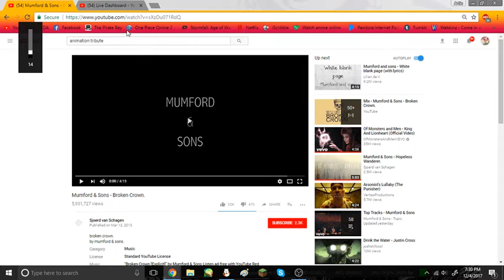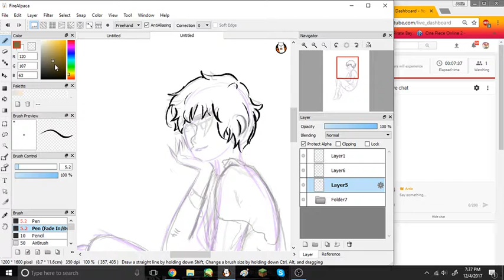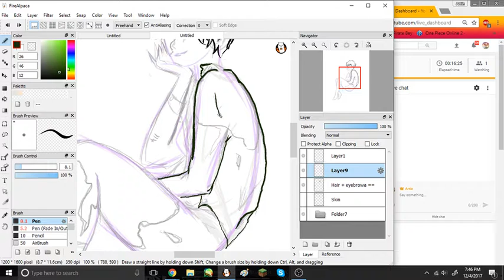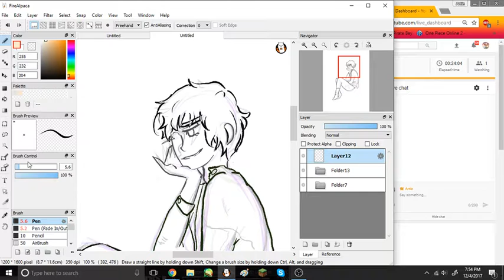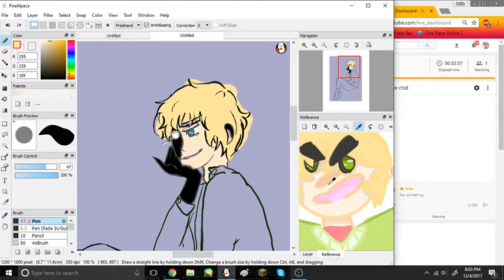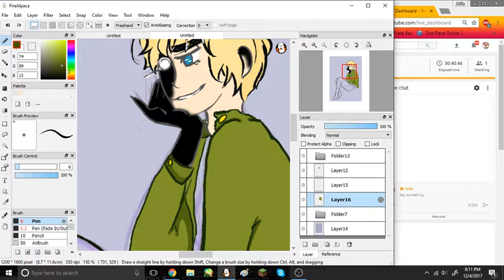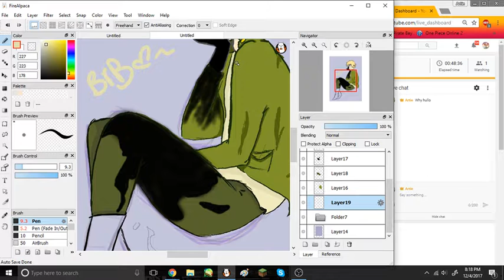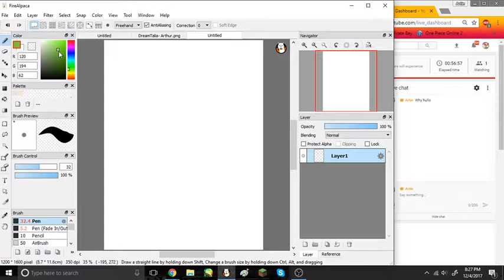Hetalia- Dreamtalia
So yeah, I'm back for right now.

I'm Just drawing to day soooooo yo